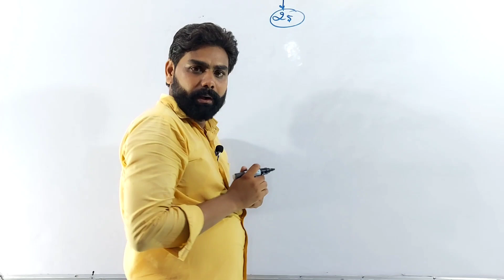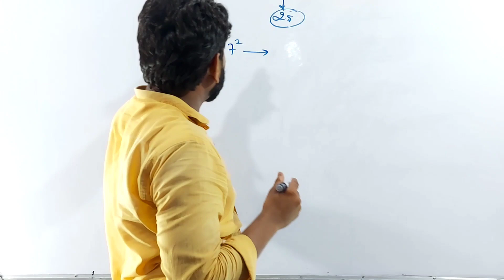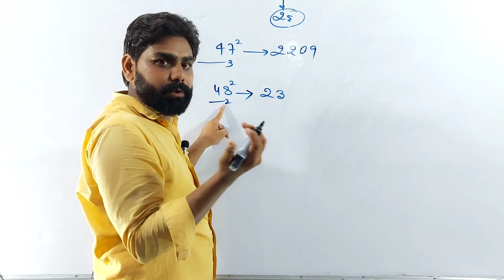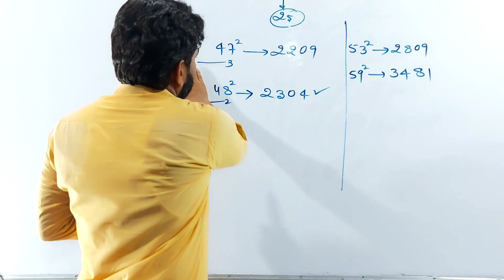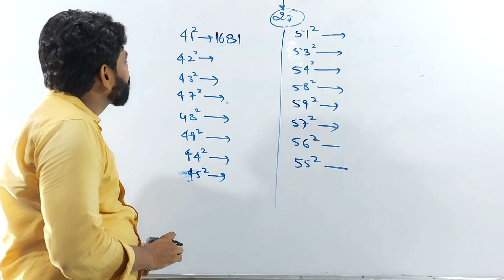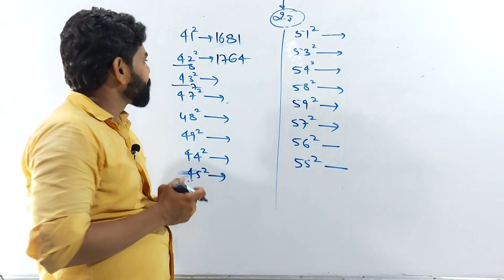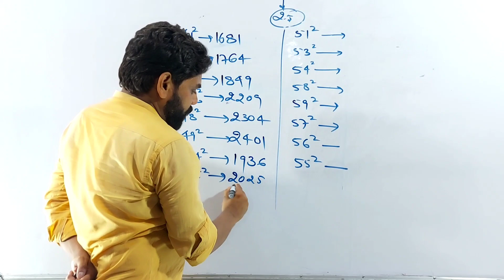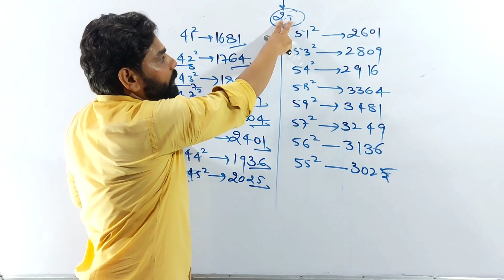Vadic math,square,वर्ग,tricky reasoning wala,jai sir,सरकारी नौकरी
square निकलना ओर याद करना बहुत मुश्किल लगता ह।।।लेकिन इस मुश्किल काम को हम आसान बना सकते ह।tricks से।
।।आज हम 41 से 60 तक क3 वर्ग निकलना भी सिखाएंगे ओर हमेशा के लिये याद भी कर लेंगे।
आप कभी नही भुलोगे।